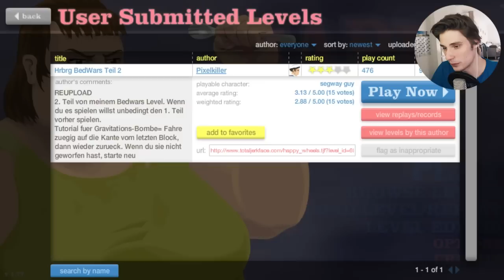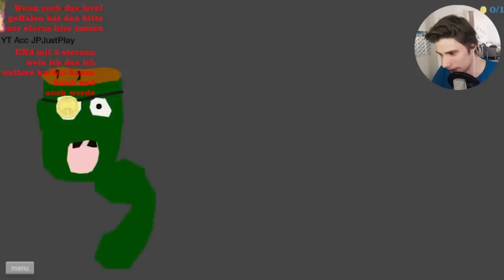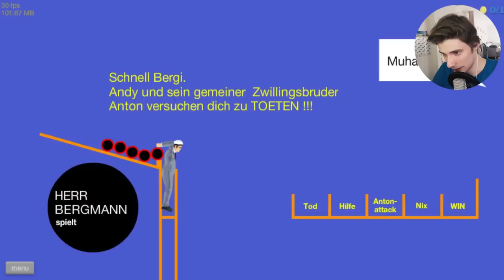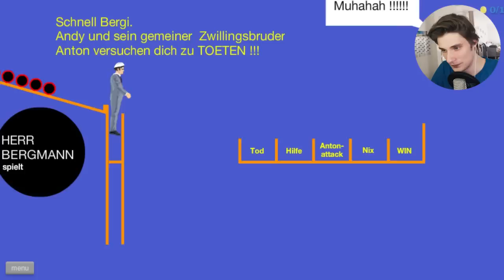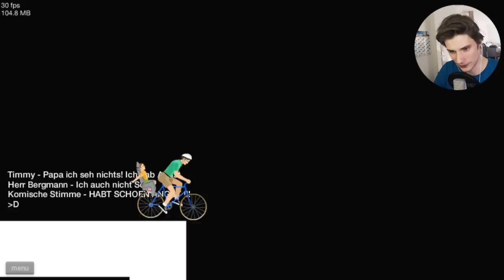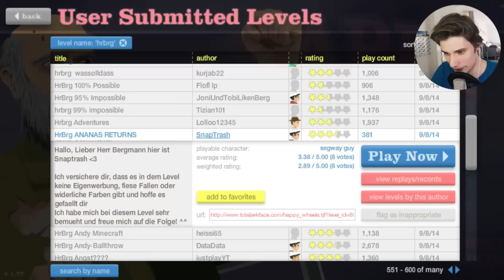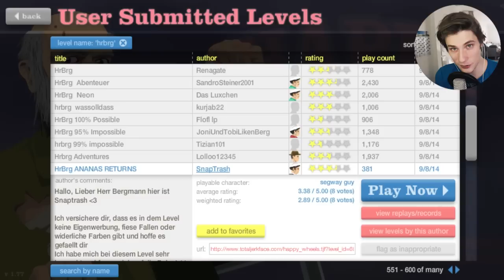BEDWARS LEVEL mit ANIMATIONEN ★ HAPPY WHEELS #101 | Herr Bergmann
POSTFACH
Endemol beyond
50829 Köln

VIDEOSPIEL
Happy Wheels
Ein Flashspiel von Jim Bonacci